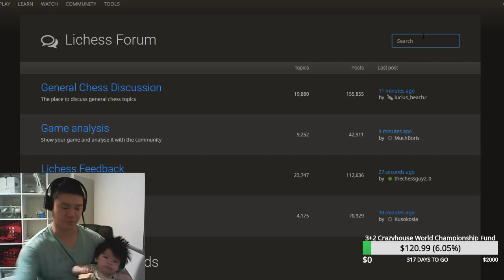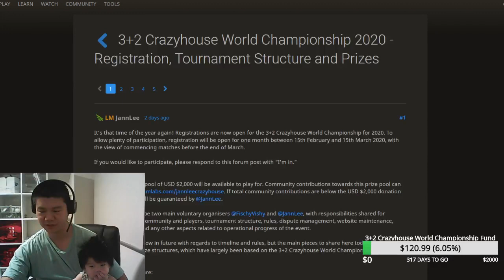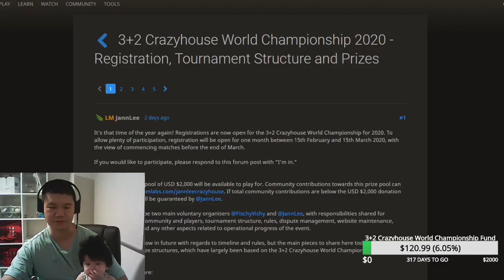Crazyhouse Shield Arena with Spencer